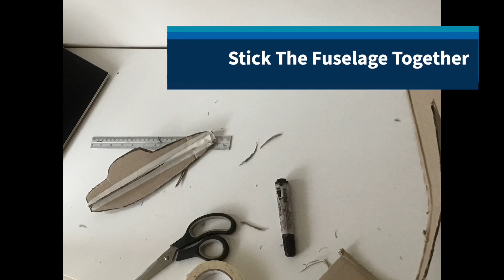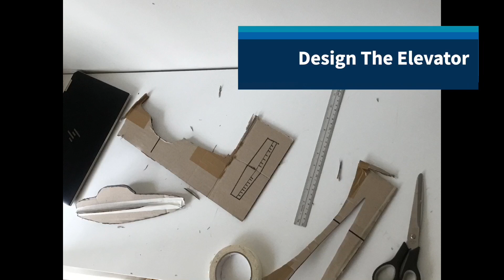How To Make A DIY Cessna 172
If You Have Any Questions Post A Comment,